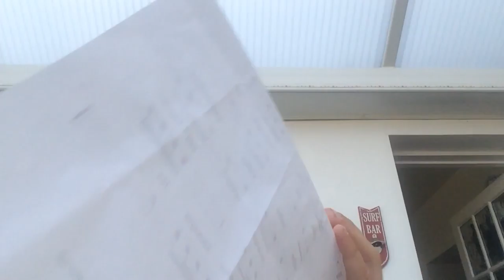Leo plays 🥁 drums with music 🎶